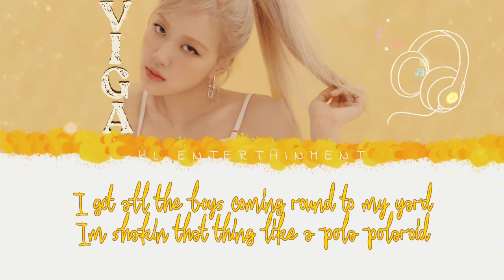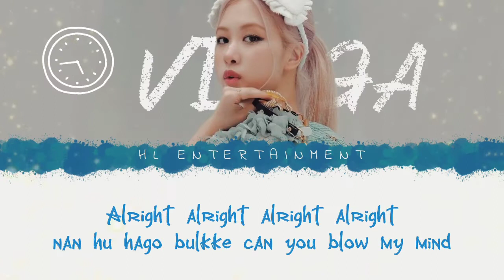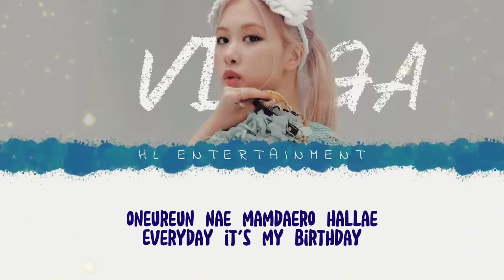JEON SOMI (전소미) - "BIRTHDAY"Cover by Viga HL Entertainment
We are back with the solo member Jeon Somi - Birthday this song is very lively, let's gather and watch it. keep supporting us.

𝔖𝔦𝔫𝔤𝔢𝔯 |

• Viga

ᴇᴅɪᴛɪɴɢ ᴛᴇᴀᴍ :
• ᴀᴜᴅɪᴏ ᴍɪx | ɪɴꜱʜᴏᴛ, ʙᴀɴᴅʟᴀʙ (ʙʏ wen)
• ᴄᴏɴᴄᴇᴘᴛ | ᴘɪᴄꜱᴀʀᴛ,ᴘɪxᴇʟʟᴀʙ (ʙʏ wen)
• ᴠɪᴅᴇᴏꜱ & ʟʏʀɪᴄꜱ |ᴄᴀᴘᴄᴜᴛ (ʙʏ wen)